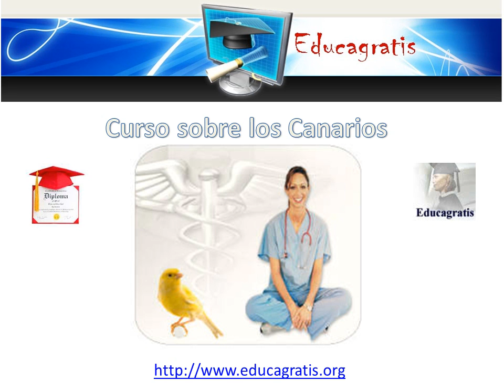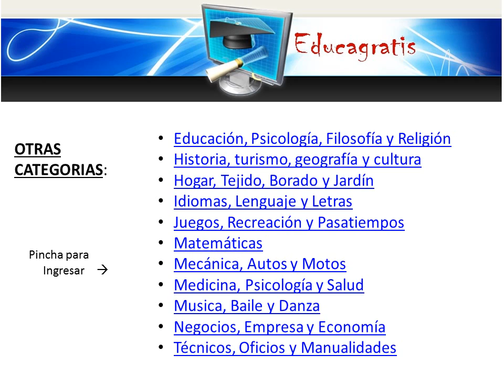Curso gratis sobre canarios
Origen del canario: Ave endémica de los archipiélagos de las Azores, Madeira y Canarias. La variedad canaria habita en las islas de Tenerife, Gran Canaria, La Palma, Gomera y El Hierro (Islas Canarias). El canario de las Islas Canarias, es distinto del que vive en Madeira y las Azores, incluso su distinta fortaleza hace diferentes a las poblaciones de canarios de las fachadas Norte de las del Sur de las islas que están sometidas a un clima más seco.